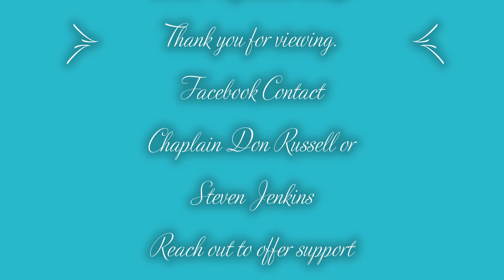Singing Angels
While visiting Biliran I was privileged  to join a congregation conducting a typical worship service. I find a deep abiding love of God among the residents of the island. The people are warm, caring, gentle and peaceful. My visit was miraculously healing to my heart, body and soul